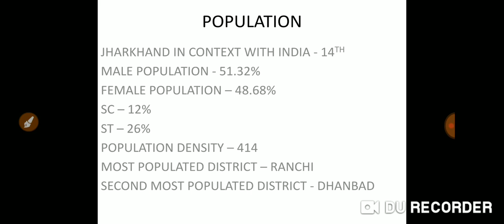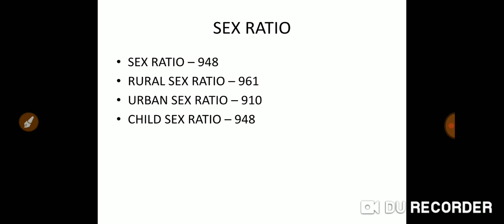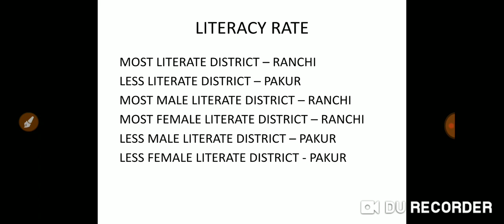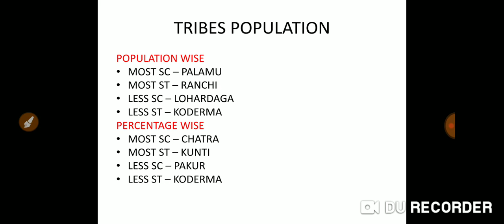ABOUT JHARKHAND DIFFERENT DATAS FREQUENTLY ASKED IN EXAMINATION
Population, Sex ratio, Tribal population, literacy rate related data.